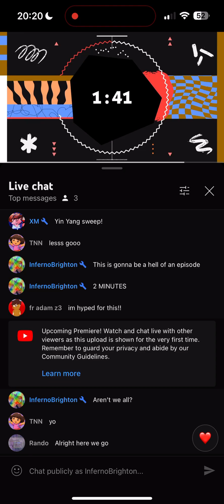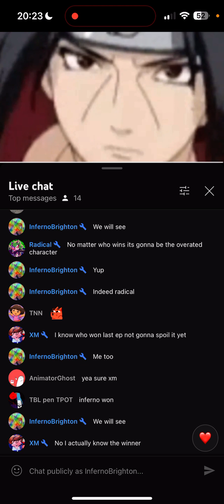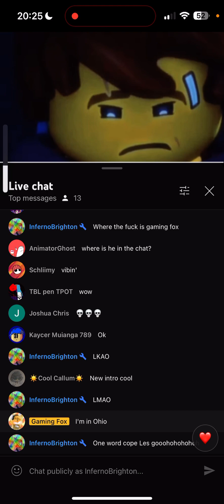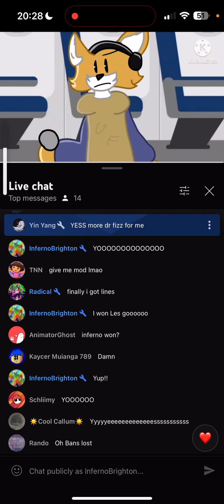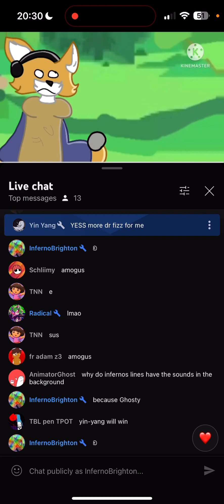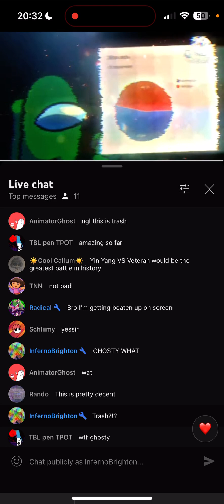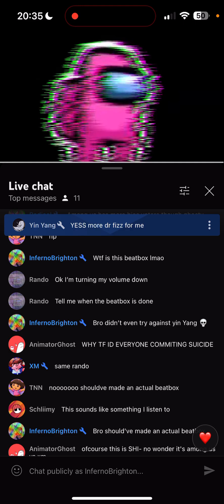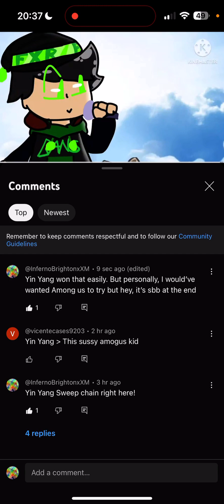Wasn’t It Obvious? - Yin Yang Vs Among Us SBB S2 E18 REACTION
By @GamingFoxthesbbguy